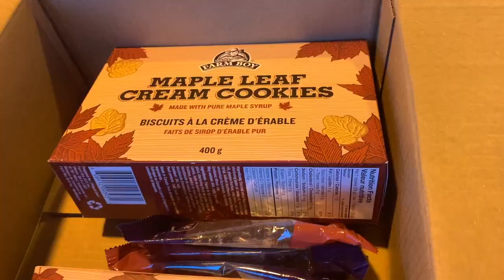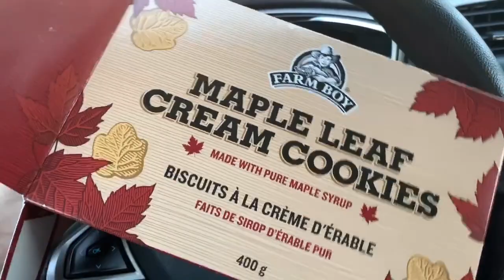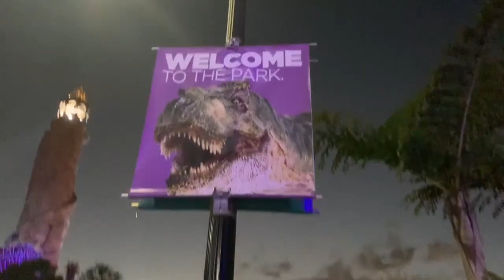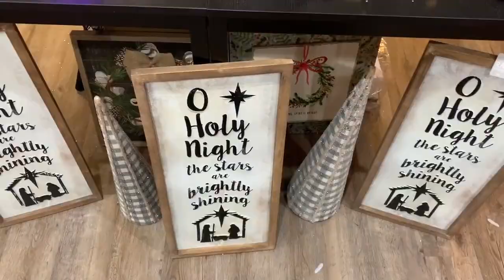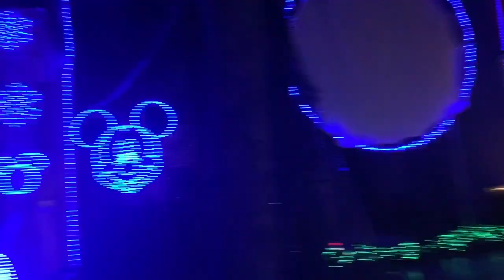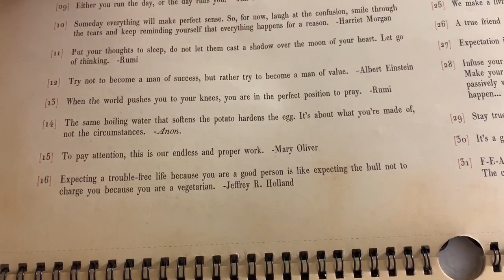Maybe Christmas Doesn't Come From the Store! | Grinchmas, Celebration Lights, & Mental Health Talk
Today starts with some seriously magic mail: vegan maple cookies from Canada and Christmas cards! After our goofy car dinner we head to Universal Studios. Our annual passes expire tomorrow so we rush to the park to see Grinchmas! The music. The story line. The costumes. What a good show! We stop by Hogsmeade to see the Christmas decorations there before going to Celebration. We meet up with Katie and Eddie to enjoy all of it's Christmas cheer. The lights on Jeater Bend Drive played music from "The Greatest Showman"... Definitely pulled on our heart strings and inspires us to watch it when we get home. To conclude the vlog we open up to all of you about our mental health. It hasn't been easy, but we are finding ways to make it through each day. Thanks for being here for us.